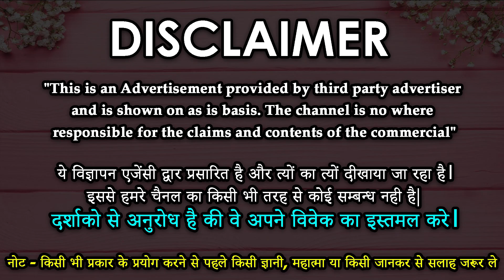Pyar pane ka upay - अघोरी वशीकरण के चमत्कारी उपाय | अपना सच्चा प्यार के लिए करें यह टोटका